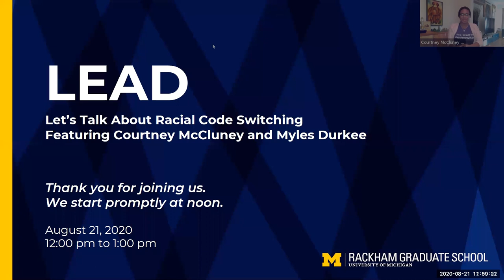LEAD: Let’s Talk About Racial Code Switching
LEAD, Leading Equity And Diversity, is a series of conversations where attendees have the opportunity to hear from a diverse group of guests who lead and/or support DEI and Social Justice initiatives. This LEAD conversation will address how college campuses can work to create a more inclusive environment where those from marginalized communities can be their authentic selves. Many faculty, staff, and students of color describe the need to “code switch” (or “act white”) in order to thrive, or even survive, at primarily white institutions. But this code switching comes at a cost. Speakers will discuss their experiences, research on the topic, and offer recommendations for best practices.

Courtney L. McCluney
Courtney L. McCluney, is an assistant professor of organizational behavior in the ILR School at Cornell University. Her research investigates marginalization or practices, norms, and processes that separate the ‘center’ of social institutions—where power and resources are concentrated—from the ‘margins’ where certain groups are relegated. Marginalization historically and systemically challenges marginalized groups’ access to resources, legitimacy, and power in organizations and society. Dr. McCluney completed a postdoctoral fellowship in the Darden School of Business at the University of Virginia. She received her Ph.D. in psychology (personality and social contexts) at the University of Michigan and B.A. in psychology and interpersonal/organizational communications at the University of North Carolina at Chapel Hill. Dr. McCluney previously worked as a research associate at Catalyst, Inc. and served as an AmeriCorps volunteer with New Sector Alliance. As a first-generation college graduate, Dr. McCluney’s work seeks to advance public scholarship with underserved communities.

Myles Durkee
Dr. Myles Durkee is an assistant professor in the Department of Psychology at the University of Michigan. He received a bachelor’s degree in psychology from Pomona College and a Ph.D. in educational psychology: applied developmental science from the University of Virginia. He also completed postdoctoral fellowships at the University of Chicago and the University of Michigan. Dr. Durkee is a psychologist who examines the dynamics of cultural invalidations, identity threats, and racial code switching to determine how these experiences influence important psychosocial outcomes (e.g., mental health and well-being, identity development, and academic achievement). Overall his research examines how people of color navigate racial contexts, modify their racial behavior to fit in certain contexts, and internalize messages about their cultural authenticity from individuals inside and outside of their racial group.